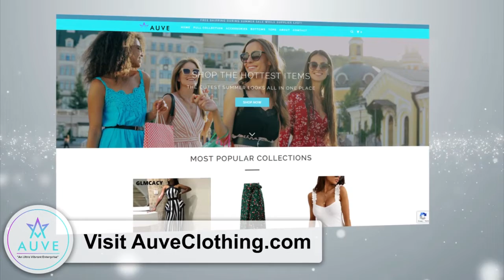WE CAN'T DO ANYTHING ALONE A WISE WOMEN WILL BUILD THE STRENGTH OF OUR HAND GREATER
Women in Sports and Events is the leading voice and resource for women in the business of sports. WISE provides its members with the tools and support ...